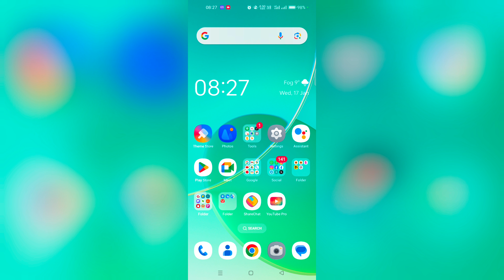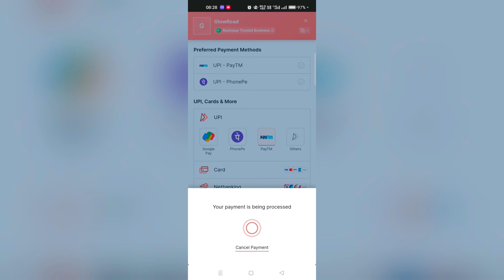cash on delivery order problem in GlowRoad app | COD lock in GlowRoad shopping app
cash on delivery order problem in GlowRoad app | COD lock in GlowRoad shopping app | how to fix COD problem in GlowRoad app | cash on delivery kaise kare GlowRoad app me | cash on delivery not working in glow Road app